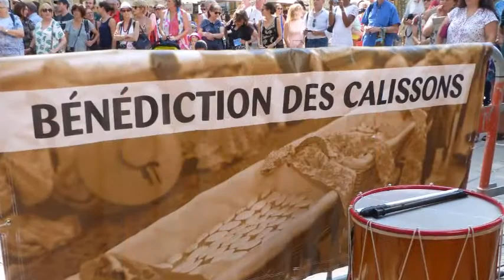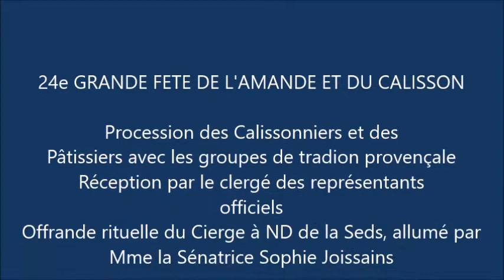AIX-EN-PROVENCE Fête des Calissons 2019 _ La Procession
Aix-en-Provence, Parvis de l'église St Jean-de-Malte, Dimanche 01 septembre 2019 _ 24e Grande Fête de l'Amande et du Calisson, en commémoration du Voeu de l'Assesseur Martelly à Notre-Dame de la Seds en 1630, lors d'une épidémie de peste.
Procession des Calissonniers et des Pâtissiers, depuis la place des Quatre-Dauphins.
Réception par le clergé sur le parvis des représentants officiels, parmi lesquels Mme Sophie Joissains, Sénatrice des Bouches-du-Rhône ;  Mme Maryse Joissains-Masini, Maire d’Aix ;  M. Christian Kert, Député Honoraire ;  M. Arnaud Montebourg, ancien ministre, Président de la Compagnie des Amandes.
Offrande rituelle du Cierge à Notre-Dame de la Seds.